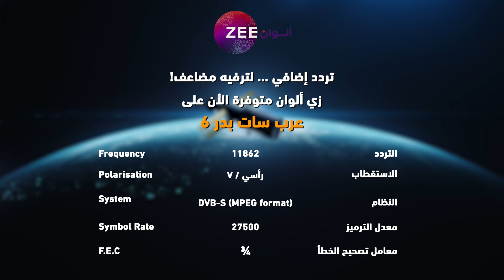مسلسل رحلة_لاكشمي_2 حلقة 123 - أقوى مشهد 2